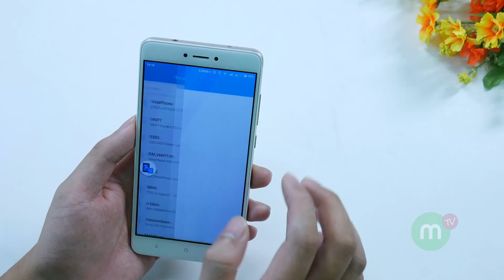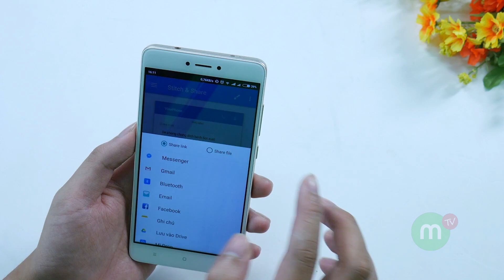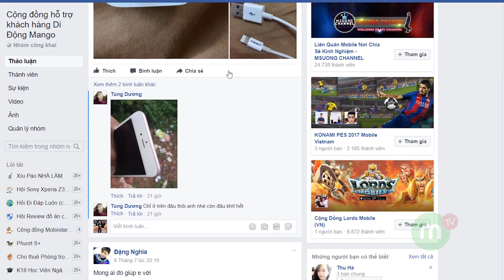Chụp ảnh màn hình cuộn dài như Samsung Note 8 | Mango Tips #16 | MANGOTV